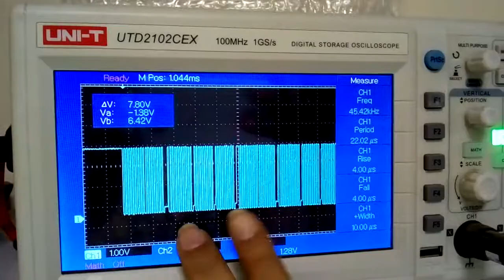Battery scl and sda signals showup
This video is for my online students to demonstrate  battery scl and sda